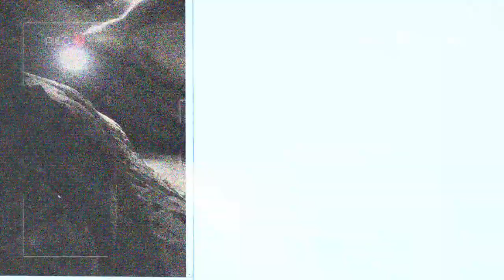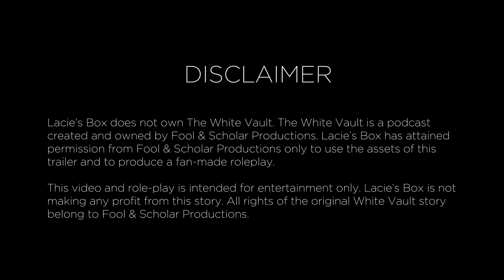The White Vault RP trailer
█ 𝚃𝚑𝚎 𝚆𝚑𝚒𝚝𝚎 𝚅𝚊𝚞𝚕𝚝
ᴀ ᴍᴇᴛᴀ ʟɪʙʀᴀʀʏ ʀᴘ
|||  Mystery | Thriller | Survival Horror
ᴛᴡ: ɢʟɪᴛᴄʜɪɴɢ sᴏᴜɴᴅs ᴀɴᴅ ɪᴍᴀɢᴇʀʏ

[ ʀᴇᴛʀɪᴇᴠᴇᴅ ᴏᴜᴛɢᴏɪɴɢ ᴇᴍᴀɪʟ, ᴊᴀɴ 𝟷𝟶, 𝟸𝟶𝟷𝟽|| 𝟶𝟾:𝟶𝟶 ᴀᴍ ]
[ ʀᴇᴄᴇᴘɪᴇɴᴛs ᴜɴᴋɴᴏᴡɴ ]
[ sᴇɴᴅᴇʀ: █████████████████████@morkvann.co.no]

Greetings! This is ███████████████████████████████████, of Mørkvann Co. Ltd.

Our company is a multinational company interested in funding laboratory research, charity organizations, business ventures, and projects in education.

Last October, one of our research teams based in Svalbard encountered a strange artefact of unknown origin and discovered a cave beneath the permafrost of the nearby glacial mountains. The artefact is currently undergoing study, and all relevant information has been attached to this email.

Mørkvann is currently putting together a team of highly qualified individuals to further study the contents of the cave for a potential archaeological expedition, and it is in our opinion that you are highly qualified for this venture.

The expedition is already fully funded, with amenities and travel expenses included. It would be our privilege to work with you, and we hope to hear from you soon!

Signed,
Human Resources Dept.
Mørkvann Co. Ltd.
[ ᴀᴛᴛᴀᴄʜᴇᴅ ғɪʟᴇs ɪɴᴄʟᴜᴅᴇᴅ: ]
• A pdf of research data, though the images files seem corrupted.
• A schedule of excavation proceedings and list of required documents including passport, and birth certificate.
• A brochure of Mørkvann Co. Ltd.

Much of the data cannot be retrieved, and what was available was reconstructed here. Each participant of the research expedition is assumed to have received this email, but this has not yet been confirmed by our sources.

Aside from this, we have retrieved further documents and recordings taken by the research team sent on the Mørkvann company cave expedition in Svalbard. However, we are currently recruiting Documentarians and are still undertaking further data retrieval and investigation.

Lacie’s Box does not own The White Vault. The White Vault is a podcast created and owned by Fool & Scholar Productions. This video and role-play is intended for entertainment only. Lacie’s Box is not making any profit from this story. All rights of the original White Vault story belong to Fool & Scholar Productions.

This Roleplay contains themes of Mature Themes, Cosmic Horror, Body Horror, Despair, Isolation, and Damnation. Role-player discretion is advised.

» Story and Plot by Fool & Scholar Productions, with creative liberties taken by Arcane Halo.
» Video and sound editing by Arcane Halo
» Footage from footage by Espen Solheim, GP4YOU, and Nellie Nilsen, as well as various other creative commons stock footage.
» Music is  "Unsealed" by Brandon Boone
» Other sound effects from pixabay as well as various other creative commons stock sound and music.
» The White Vault logo by Fool & Scholar Productions
» The Meta Library Logo by Arcane Halo
and more on Fool & Scholar Productions in

Interested in joining an RP like this?

Join Lacie's Box, a nonprofit organizer that helps roleplays like The White Vault and many others. Whether you want to participate or mod your own RP, Lacie's Box will get you started.